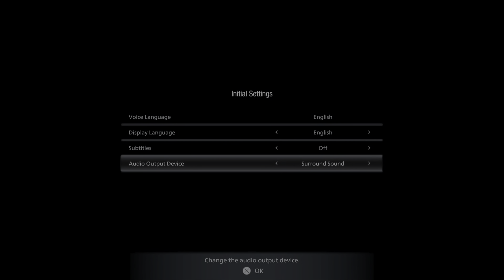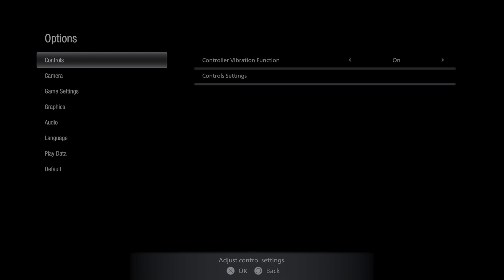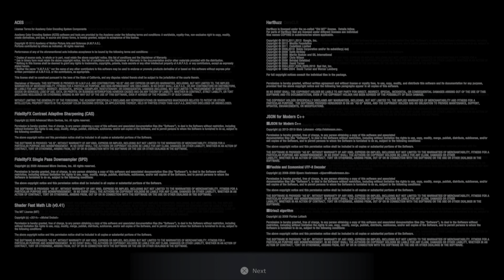Maiden Demo PS5 4KHDR